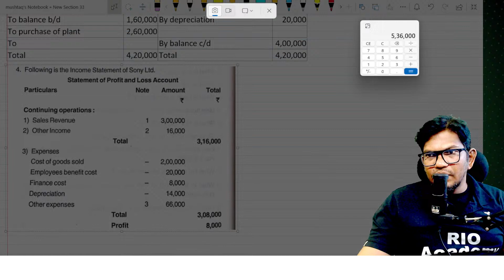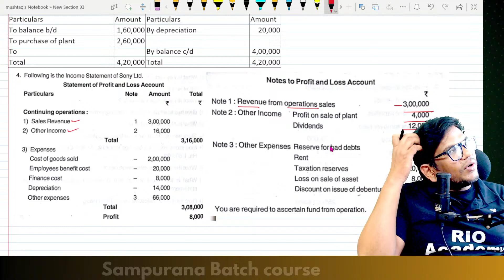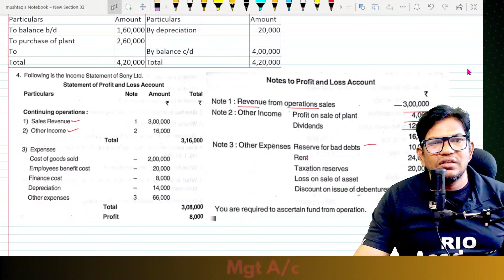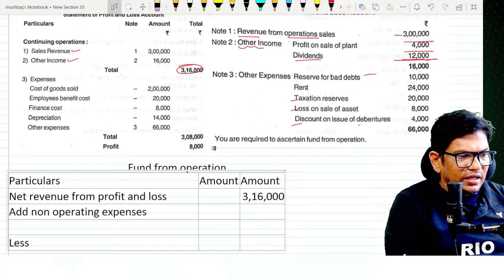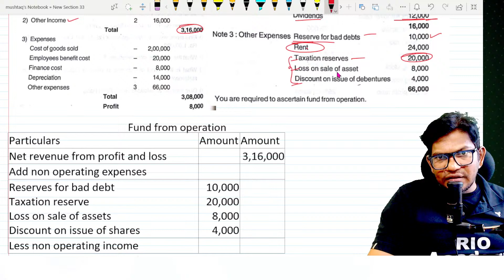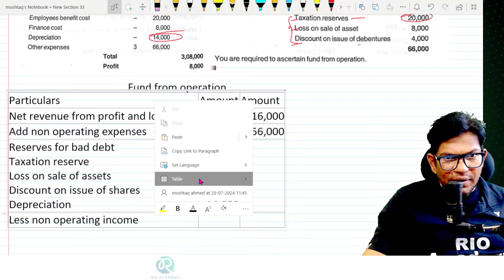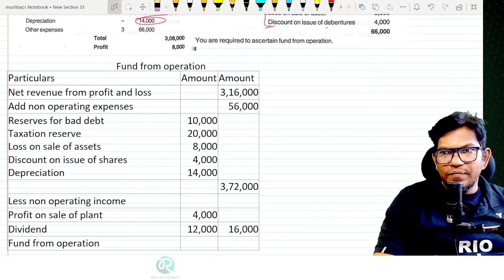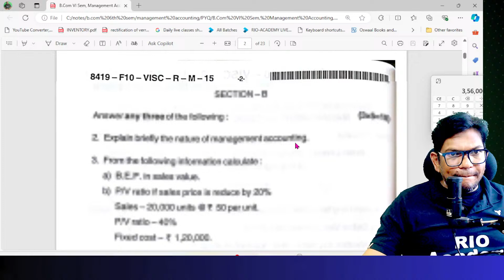Mastering Management Accounts: Fund Flow Statement B.com 6th sem NEP| Part-3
In this video, we'll help you master the Fund Flow Statement for B.com 6th sem NEP. Learn how to solve problems and excel in your management accounts studies!
B.Com 6th Sem NEP | Management Accounts | fund flow statement| Part-3| Sampurna batch! 📌Join us for demo classes 📖 📒 ✏️ 📌 Download Rio App Now 📌 For Any Enquiry Call us on: 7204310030 📌 Join our What's App Group 📌 You can enroll to Rio Academy Subscription and get the following benefits: 1. Daily Live classes 2. Weekly conduct mock tests, guidance and more. 3. Dedicated DOUBT sessions 4. One Subscription, Unlimited Access to Live Online Classes and Videos 5. Real-time interaction with best-in-class teachers 6. You can ask doubts in live online classes 7.